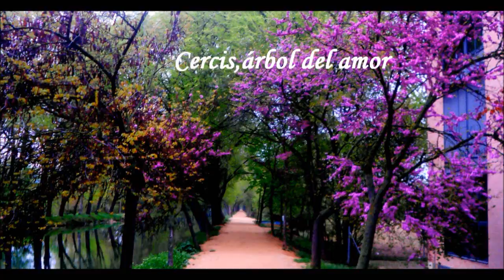Primavera tras las ventanas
Esa floración que echamos en falta.
Este año la estación de la luz,del resurgir de la Naturaleza no la hemos podido disfrutar.
Hemos apreciado mas que nunca los sonidos que nos llegaban a traves de las vetanas de cantos de gorriones,mirlos,palomas...el silencio paralizado de la calle,el sonido del viento,la lluvia y la tormenta..Sentimos añoranza de sus colores,olores,cielos,sensaciones..
Pararnos a observar esas pequeñas plantas en las que apenas reparamos,la floración arbórea y las esencias que desprenden.Hemos postergado esos paseos que relajan cuerpo y mente para otro momento.